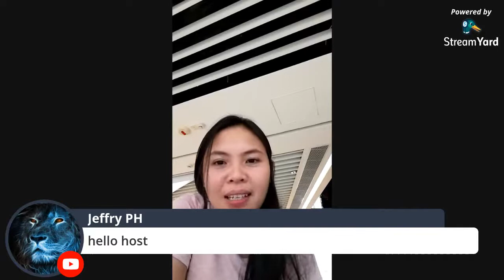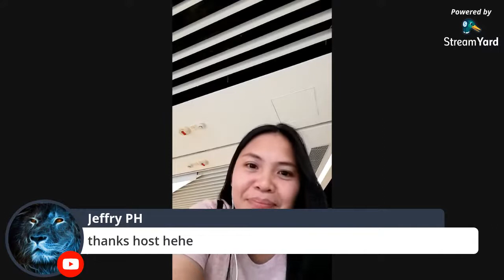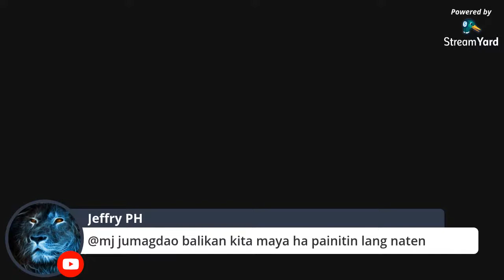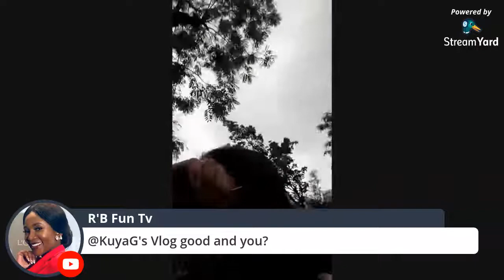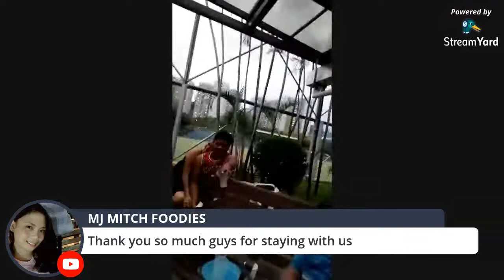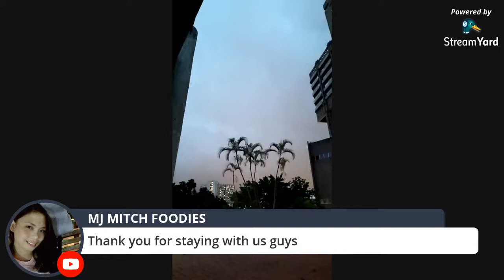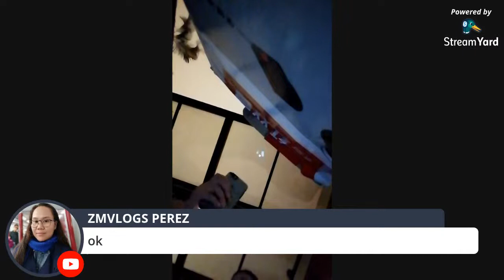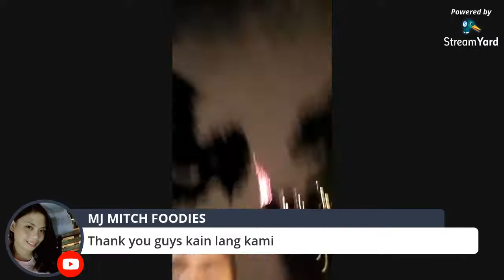Let's play and win 3rd live streaming Sunday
Everyone are welcome